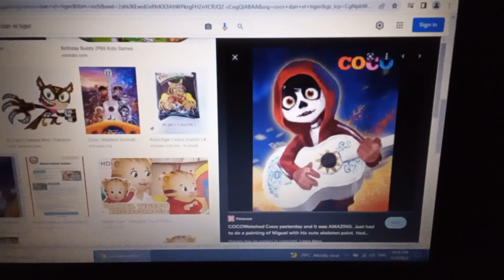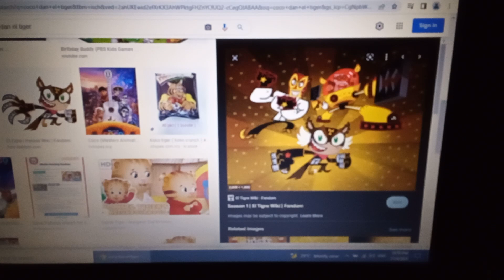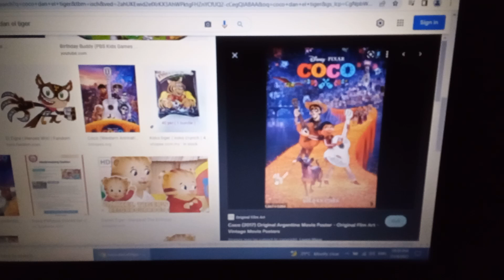video pevbezaan dan persmaan : coco dan el tiger